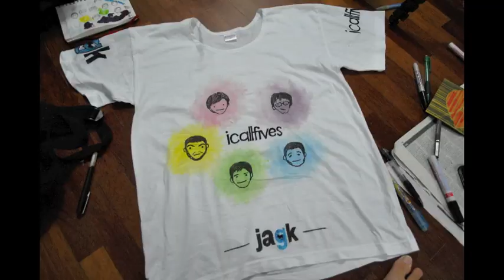STOP MOTION VIDEO (t shirt painting hehehhe)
I actually did the shirt for the JAGK and i call fives thing. This is awesome hahahahah.

(Blessed With a Curse: Draper remix)